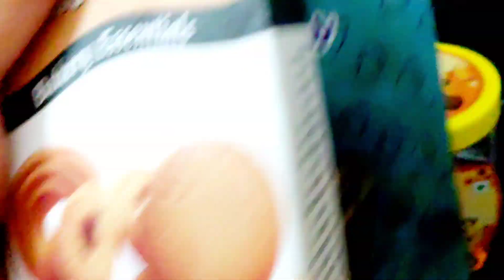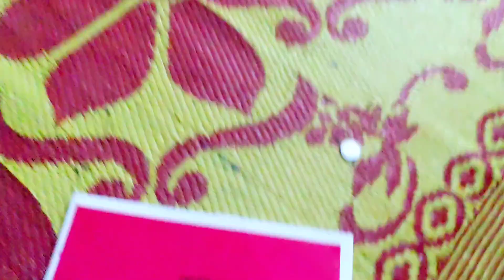কাছের মানুষ গুলো যখন অসুস্থ থাকে ভগবান যেনো তখন সত্যি সত্যি দশ হাত আর অনেক বেশি শক্তি দেয়।